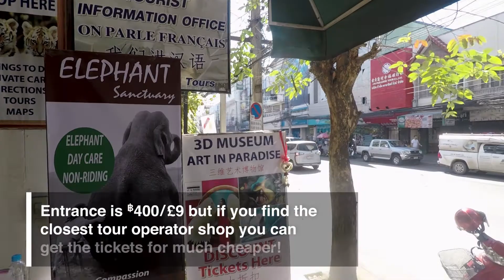TRIPPING OUT IN CHAING MAI, THAILAND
We visited the ART IN PARADISE museum in Chiang Mai, Thailand. We wanted to see if its worth the visit and it totally is! Check out this trippy place.